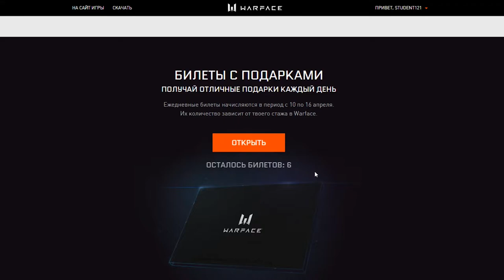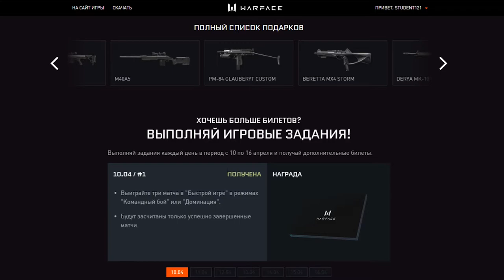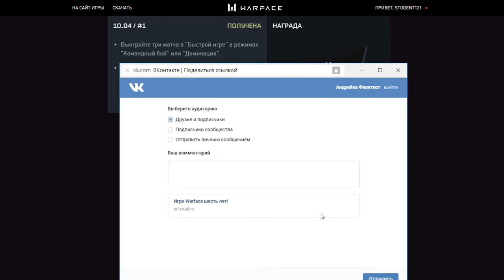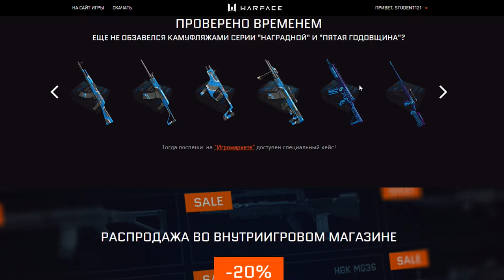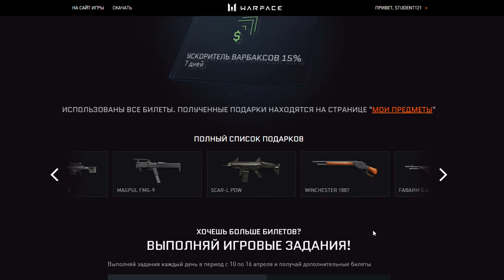C ДНЕМ РОЖДЕНИЯ ВАРФЕЙС - НАМ 6 ЛЕТ! КУЧА ПРИЗОВ!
У любимой игры День рождения!Много конкурсов и призов ждут тебя по ссылке
Победители конкурса-